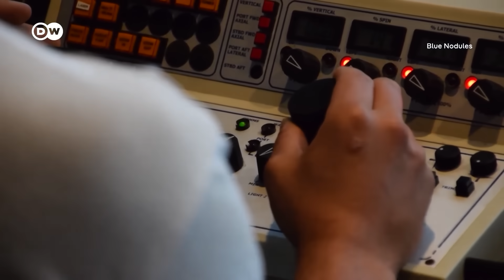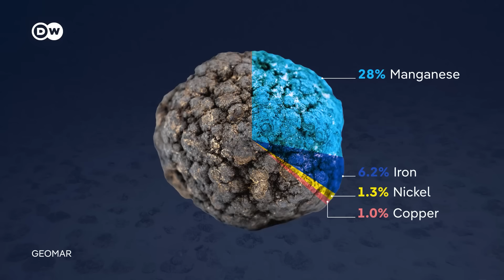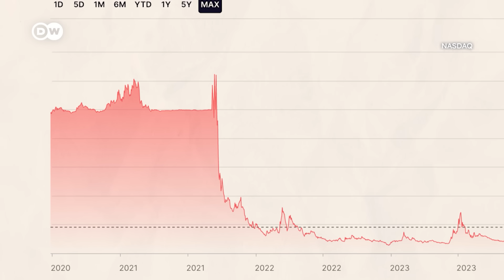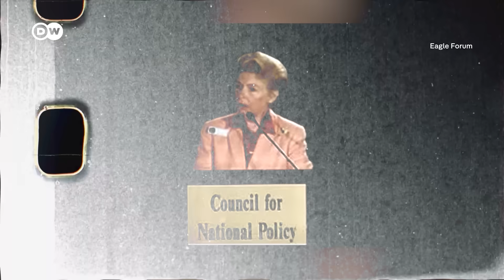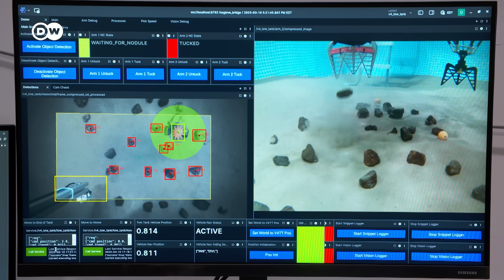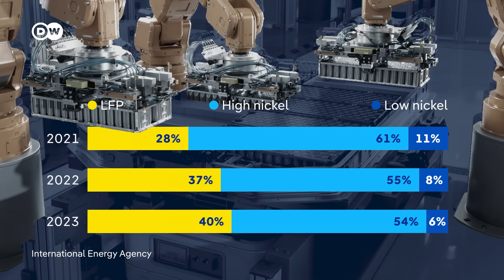China leads in deep sea mining for rare earths. Can the US catch up? | Transforming Business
In the race for green technology, the deep ocean is the new battleground. The ocean floor holds more of the rare earth metals we need for the energy transition than all known land deposits, a treasure trove once thought impossible to mine. But now, with the introduction of breakthrough technologies, companies from China, Canada, Norway to Russia, and beyond are competing for dominance. Scientists warn that disrupting life in the deep sea could worsen the global carbon cycle, with consequences we can’t yet predict. In the meantime, one Canadian company is taking a novel approach. Using an autonomous underwater robot with a hovering system, they aim to minimize environmental impact. This story explores the technological race below the ocean, the geopolitical tensions shaping it, and the scientific warnings about its consequences.

Chapters:
0:00 The stakes - Why deep-sea matters
04:55  Geopolitics: Who is competing for control and how? Where does the US stand?
06:49 Impossible Metals — a new way to mine?
08:37 The Science: What could go wrong?
10:17 Are there alternatives to deep sea mining?
11:55 Outro